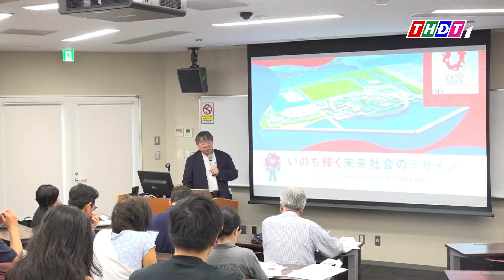Mô hình "Trái tim sống" đầu tiên trên thế giới | THDT